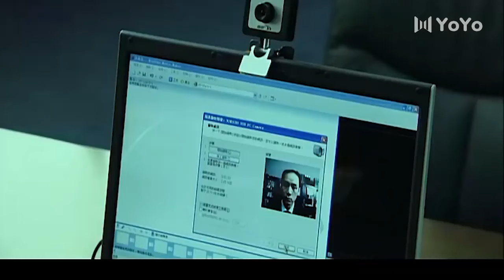出色情感剧 《禁忌之爱》18 | 总裁夫人与帅气阳刚的男人发生了不该发生的故事，她想要斩断情感却发现深陷泥潭 | 邓超、殷桃、冯远征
导演： 乔梁
主演： 殷桃、冯远征、邓超、马雅舒
美丽温柔的董晓晗拥有让所有人欣羡的家庭和幸福，她的丈夫方凯是兴安集团分公司的总经理，无话不说的闺蜜乔煜则是兴安集团董事长的女儿，公私两层关系让本来工作勤苦的方凯备受器重，前途无量。然而大学时代的一次事故让方凯丧失了性能力，这也成为晓晗幸福人生中唯一一抹暗色。在方凯海外进修期间，她和乔煜以及乔煜的发小陈峰进山游玩，乔煜没提董晓晗结过婚，心里不自觉地盼着两人发生些什么。原来，乔家有惊天秘密，乔母八年前与人私奔被害，案子至今未破。其实是乔煜派去教训母亲及其情夫的流氓失手所致。方凯靠着这个秘密，长期要挟乔道衡。乔道衡为保护女儿，给了方凯想要的一切。